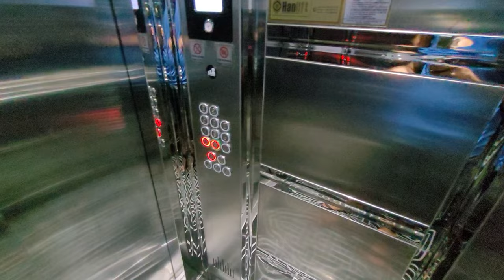ХОРОШАЯ 3 комнатная квартира под ключ Махмутлар. Недвижимость в Турции Аланья